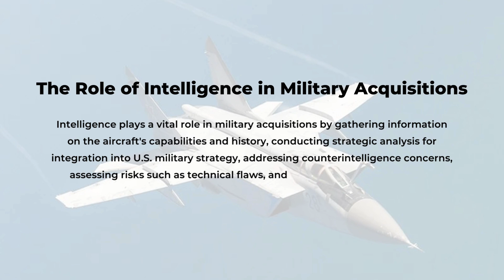The Role of Intelligence in Military Acquisitions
Intelligence plays a vital role in military acquisitions by gathering information on the aircraft's capabilities and history, conducting strategic analysis for integration into U.S. military strategy, addressing counterintelligence concerns, assessing risks such as technical flaws, and understanding the historical context to anticipate future uses.

About Us

At Orbitshub, we are dedicated to providing expert consultation and solutions for the maritime and aviation industries. Our team of experienced professionals have in-depth knowledge and understanding of the latest technologies and industry developments, and are committed to delivering the highest level of service to our clients. Whether you are looking for assistance with product selection, technical support, or operational advice, we are here to help. With a focus on innovation and customer satisfaction, we strive to be a trusted partner for all your maritime and aviation needs.